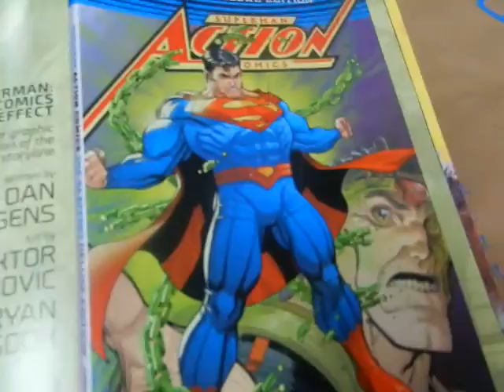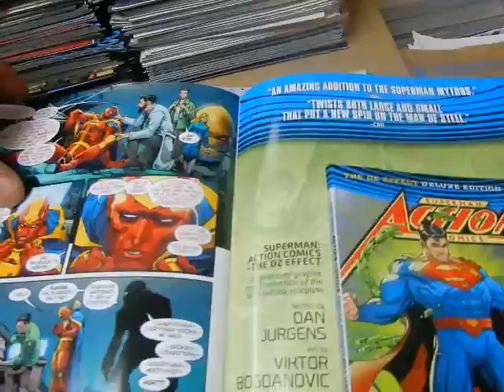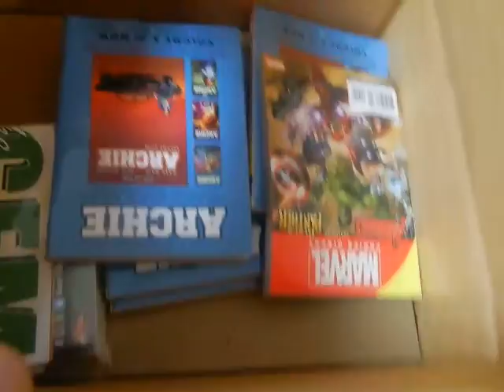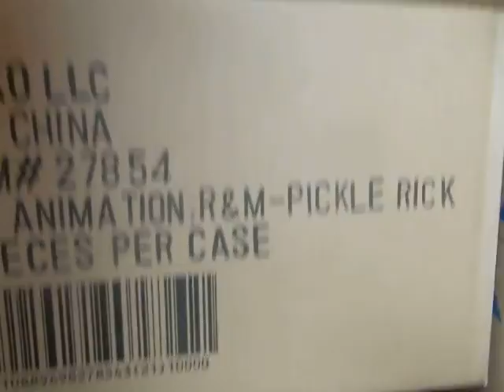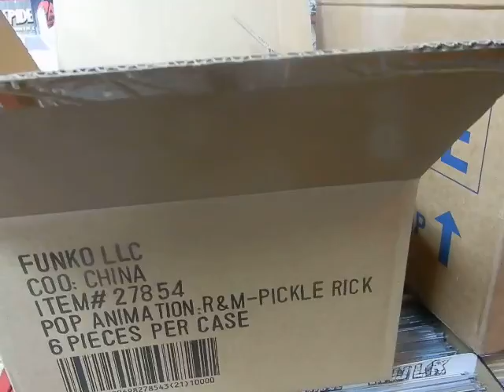Unboxing of New Comics & New Products 2/13/18 @ JC's Comics N' More: Your Pop Culture Super-Store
New comics, new hardcovers, trades N' more have come in this, check this video out for a preview of The Dark Knights Rising: The Wildhunt #1 (Dark Knights Metal Tie-In) and check out the Funko Pop! Pickle Rick figure from Rick and Morty! At JC's Comics N' More: Your Pop Culture Super-Store located at 6725 W Central Ave. Toledo, OH 43617.